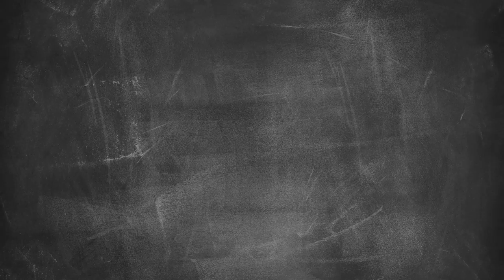Premium pojedina 2/5 – predstavitev Mire Šemić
V tokratni epizodi Darko in Miha predstavljata naslednjo gostjo, ki se jima bo pridružila v sobi za Žar Legende. Mira Šemić je velika poznavalka vin, hrane in gostinstva, ki s projektom Znanje pod kapo izobražuje mlade ljubitelje gostinstva.
Meniš, da je natakar lahko vsak? Zapiši v komentar ter se naroči na Lidlov kanal, kjer vam skupaj z Žar Legendami ponujamo Preprosto več za vas.